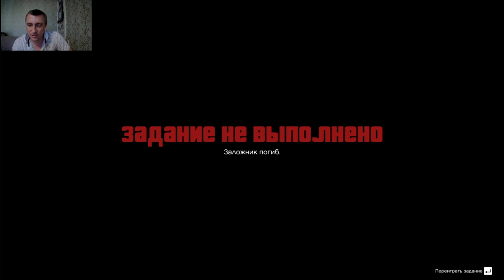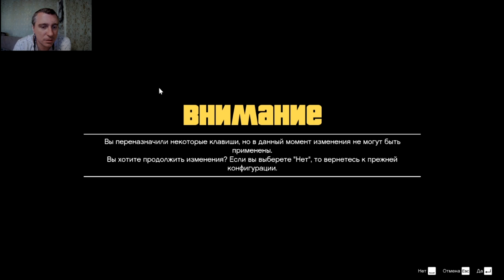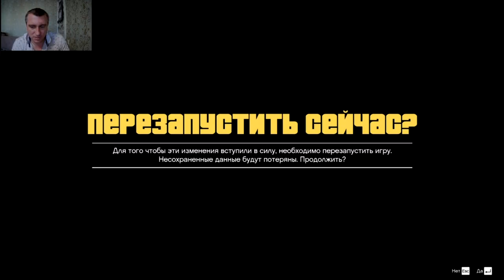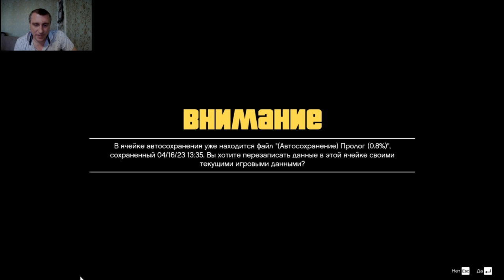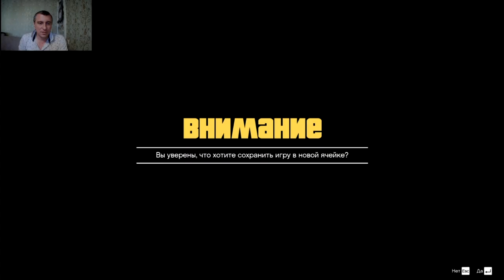Три ковбоя ! Grand Theft Auto V #1